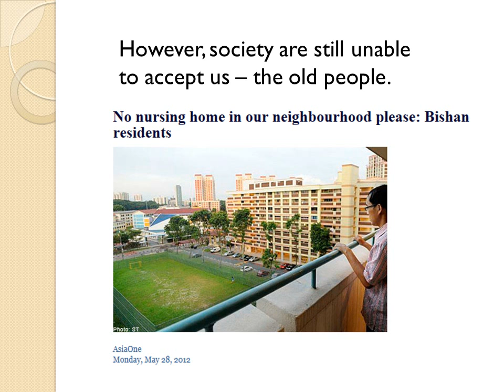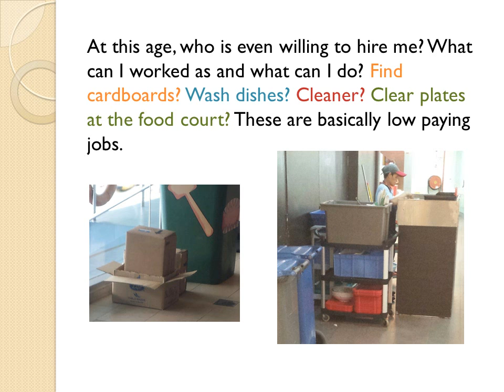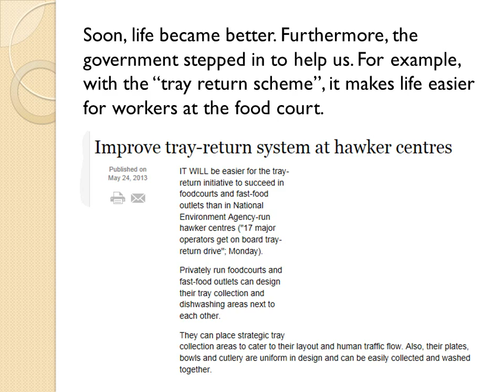gen ed 2 photo essay stop age discrimination3